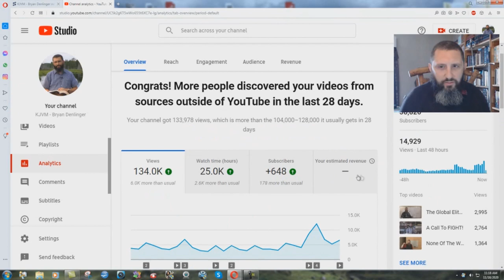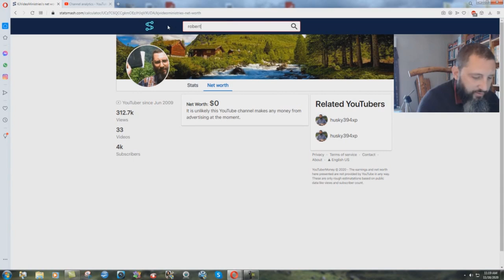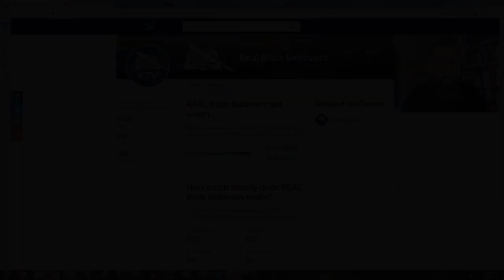YouTube Is Making Money From My Channel?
My channel has never been monetized, so I am not sure where this website is coming up with this figure.